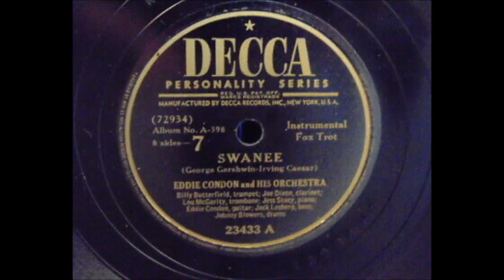Eddie Condon - Swanee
This song is in my head tonight, and I found out I had a different version of the song. Here is Eddie Condon (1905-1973) and his band, which included: Billy Butterfield, Joe Dixon, Lou McGarity, Jess Stacy, Jack Lesberg, Johnny Blowers, and Condon of course. They recorded this on the Decca label on June 14, 1945.